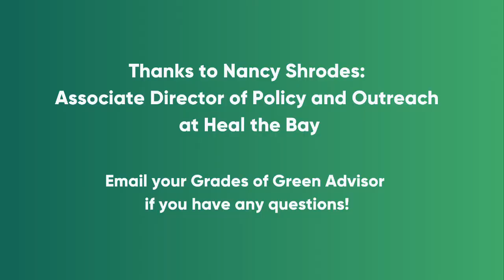2020 Waste Campaign Speaker Series: Take Action + Measure Impact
Anjuli from Grades of Green meets with Nancy, Associate Director of Policy and Outreach at "Heal the Bay" to discuss tips on expanding the impact of your solutions.

Now that you're done with planning your activities and creating your video, it's time to share your video with others. Remember to note the number of people watching your video or presentation, and write down metrics like kilograms of plastic reduced or recycled so that your team can get credit for your actions.